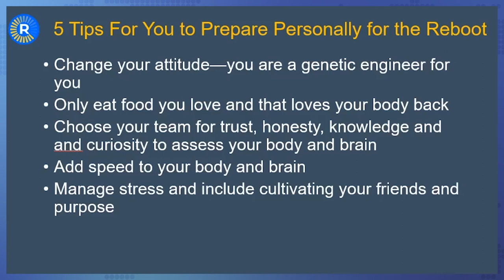54. You, Younger: Making 90 the New 40 with Dr. Michael Roizen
Dr. Michael Roizen is the Cleveland Clinic’s first Chief Wellness Officer, and the author of four New York Times best-sellers.  He’s won several awards in the medical community, given over 1200 lectures, and made appearances on Oprah, The Today Show, CNN, CBS, Good Morning America, and more, he writes a daily newspaper column and has run a radio show known as YOU The Owner’s Manual for over 20 years. When people ask him what he does for fun, he says: “I read medicine.”

He was also the co-chair of the 2021 Global Wellness Summit in Boston, where a number of expert doctors and academics discussed the intersection of healthcare and self-care. He used to claim that 60 is the new 40, but his latest talk, “90 is the new 40,” sent ripples through the summit attendees. We’re going to explore what insights brought him to make this outrageous-seeming claim about the near future.

Dr Roizen’s passion for medicine started at a young age and he remembers the moment vividly. At nine years old he was terribly sick, so his family took him to the doctor. One shot and six hours later he felt great, and he knew that he wanted to be the person who made other people feel better as well.

A realistic roadmap for The Global Wellness Institute’s “Wellness Moonshot” goal of eliminating preventable disease,  Dr. Roizen has identified six areas – which he calls the  “six normals” – that  if you get them to a healthy level you can reduce your risk of chronic disease by 80-90%. These areas are normal blood pressure, good cholesterol, good blood sugar, obesity, not smoking, and stress management.  He adds that – if you simply see a primary care practitioner and keep your immunizations up to date – you reduce your risk for chronic disease even more!  ’

He’s also on the leading edge of the areas of research that are going to make all of the difference, including stem cells, autophagy, epigenetic reboot, hormone replacement, reduced tissue regeneration

As crazy as this might sound at first, it’s not only possible, it is probable. The research shows us how to do it—now it’s just a matter of getting the resources and information into the hands of as many people as possible, which is what Dr. Michael Roizen is focused on today.

Topics:
The difference between wellness and healthcare
Making wellness appealing and understandable
Making healthy choices fun
The health pandemic deadlier than COVID-19
The “six normals plus two” that can drastically reduce preventable disease
Four important components of physical activity
Fourteen areas of research that lead to longevity
Practical steps to improve your health at home

The Great Age Reboot: Cracking the Longevity Code for a Younger Tomorrow
RealAge: Are You as Young as You Can Be?
AgeProof: Living Longer Without Running Out of Money or Breaking a Hip
What to Eat When: A Strategic Plan to Improve Your Health and Life Through Food

Hosted by Kim Marshall.